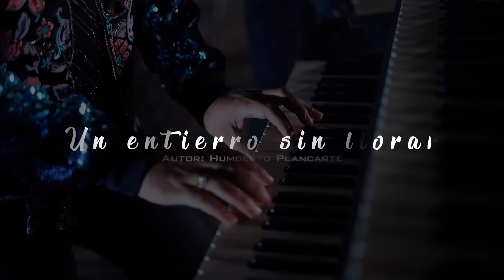Tierra Cali - Un Entierro Sin Llorar (En Vivo)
Titulo: Un Entierro Sin Llorar (En Vivo)
Interprete: Tierra Cali
Ano: 2020
Sello: Victoria Music